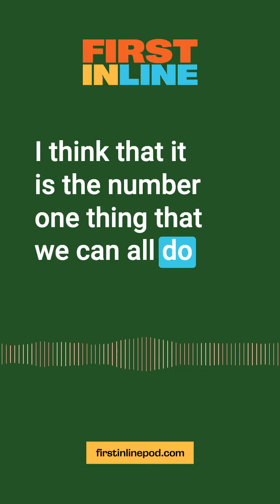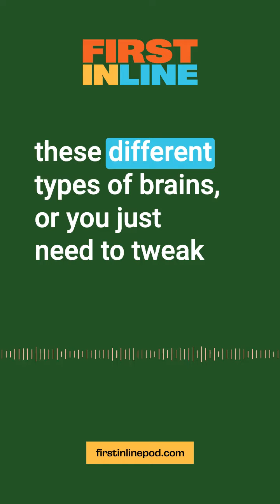The “Multiple Therapists” Hack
Most people tend to have one therapist that they discuss all aspects of their life with. Brit Morin, however, chose to have one for *each* part of her life. Listen at firstinlinepod.com to hear her reasoning behind this 🎙